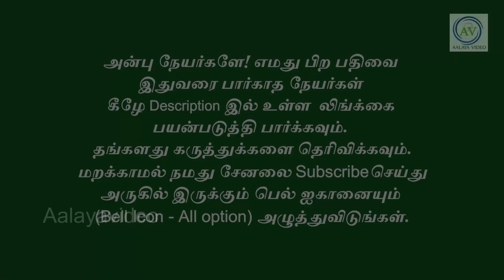மன அமைதி/அடிக்கடி வரும் சிக்கல்களுக்கு இந்த இரண்டை மட்டும் தூக்கி எறியுங்கள்! periyava@aalayavideo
உங்களை விட வயதானவர்களை சந்திக்கும் போது இந்தக் காரியத்தை தவறாது செய்யுங்கள்! மாவடு ரகசியம்! periyava sayings  @Aalayavideo

இந்த வருடம் விட்டால் வருடம் கழித்து தான் வரும்! மாசி மகம் 2022 - Maasi magam 2022 Periyava sayings  @Aalayavideo